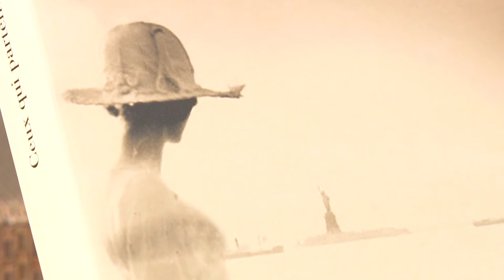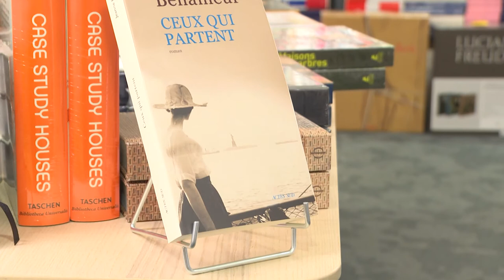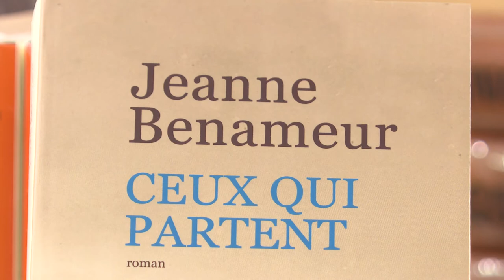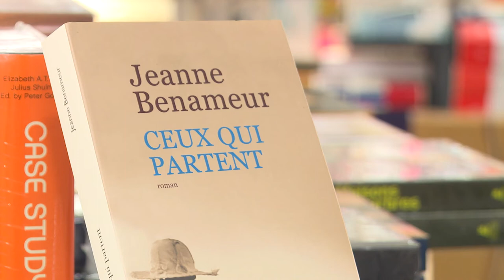Jeanne Benameur, Dialogues littéraires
Jeanne Benameur nous parle de son livre "Ceux qui partent" (éditions Actes Sud), dans l'émission Dialogues littéraires, réalisation : Ronan Loup.
Interview par Jean-Philippe Rossignol.